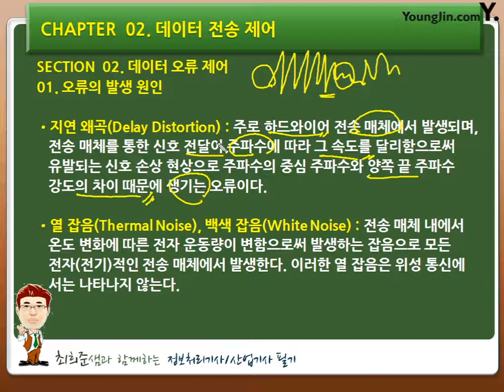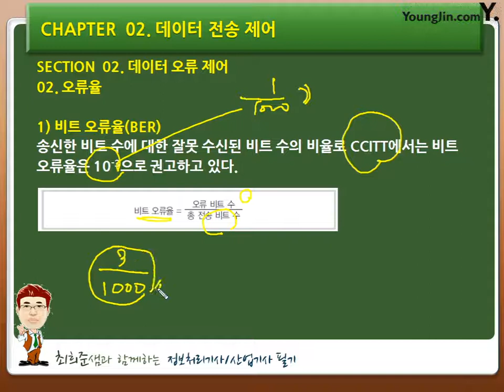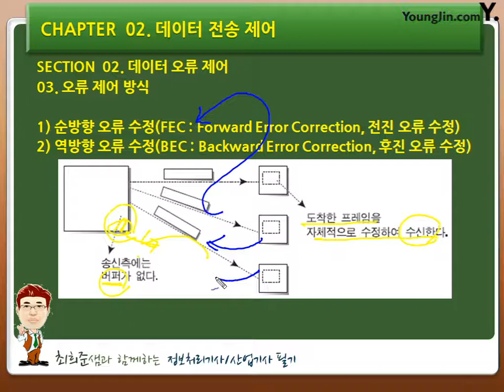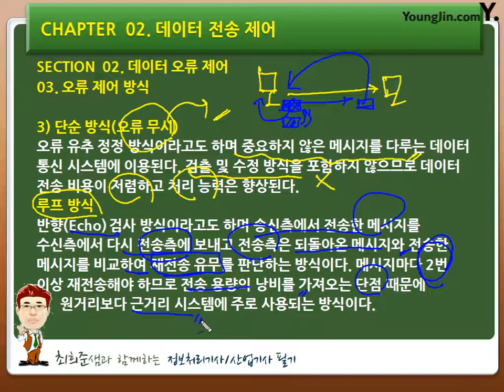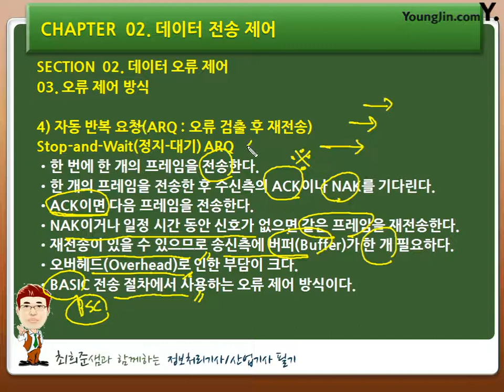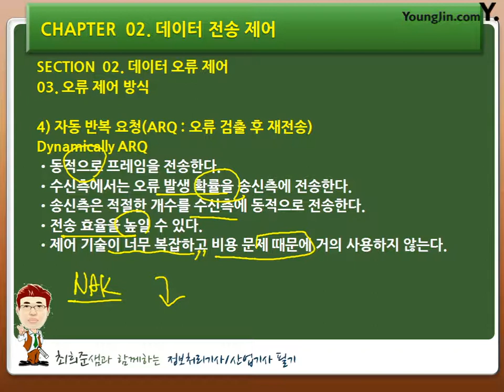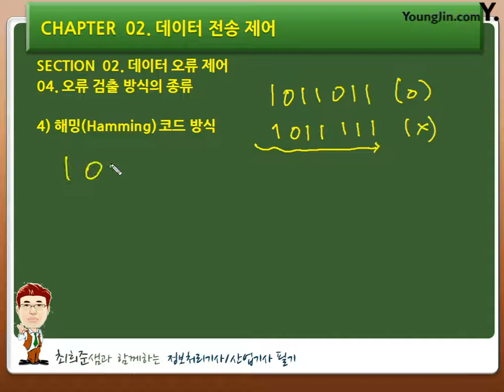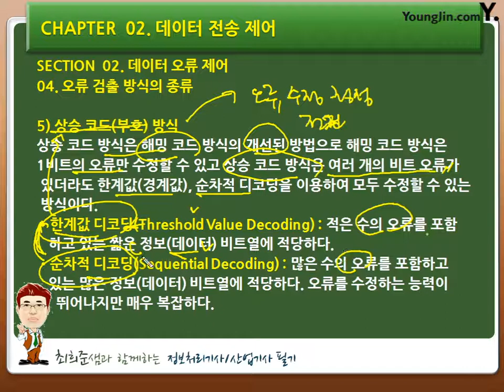90 [데이터 통신] 데이터 오류 제어